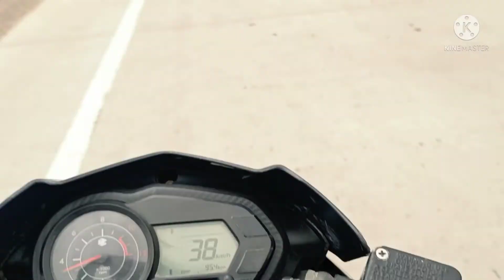My Ist Vlog // Pulsar 135 // Sirsa // NH9